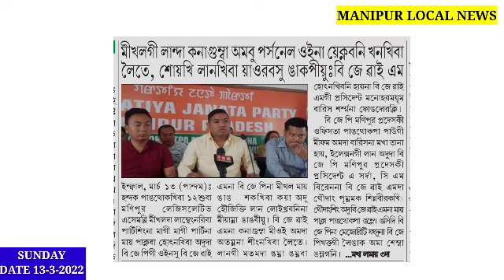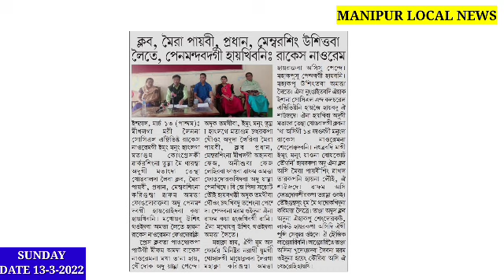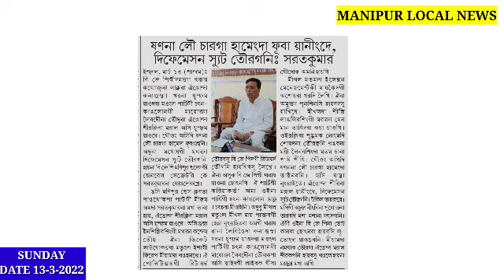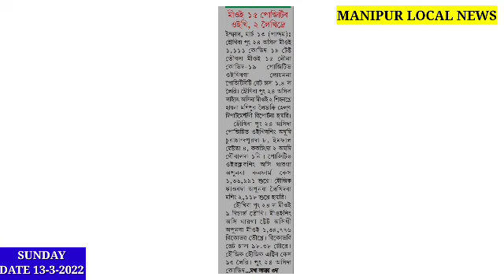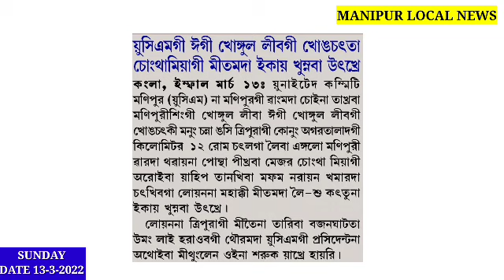Houjikti Lan Loire, Soikhi Lankhiba Yaorabasu Ngakpiyu: BJYM